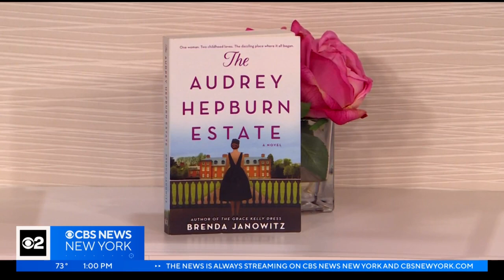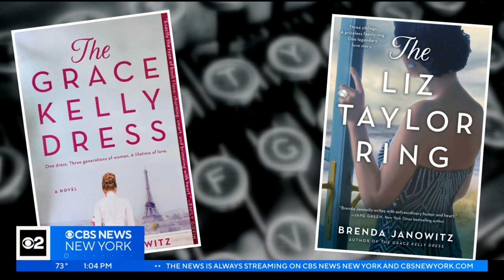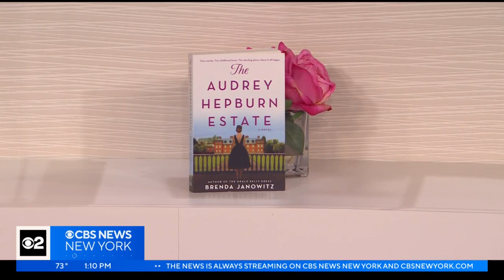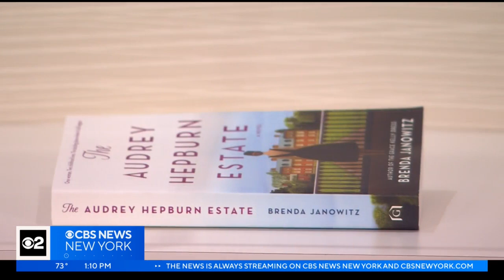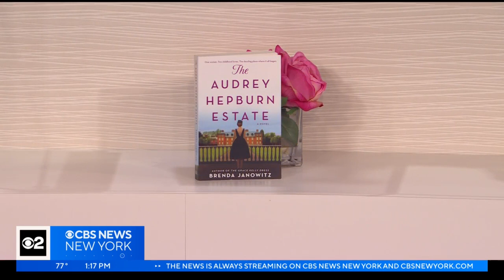ClubCalvi: Author Brenda Janowitz on "The Audrey Hepburn Estate"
Author Brenda Janowitz discussed her novel "The Audrey Hepburn Estate" with CBS2's Mary Calvi. The book was t the second reader's choice of the CBS New York Book Club.